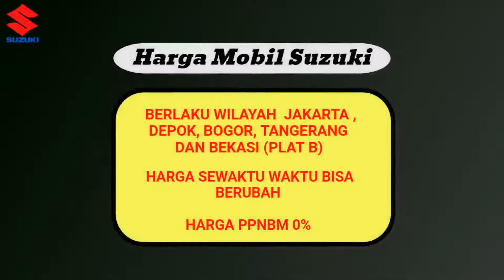SEGINI HARGA MOBIL SUZUKI TERBARU AREA JAKARTA BOGOR DEPOK TANGERANG BEKASI PLAT B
Harga Mobil Suzuki
- Harga sudah PPnBM 0%
- Wilayah Jakarta Bogor Depok Tangerang Bekasi  / Plat B

Pemesanan, Test Drive dan Simulasi Kredit
Hubungi :
Adelia Suzuki